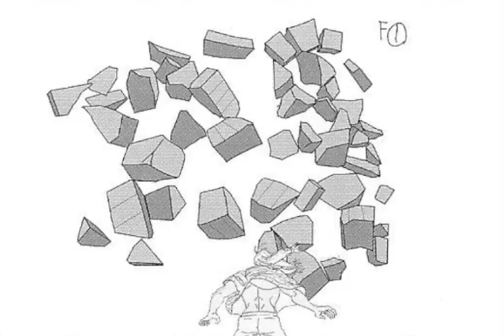keiichiro watanabe short key animation (jujutsu kaisen)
quiero compartir con ustedes un pequeño corto del animador keiichiro watanabe  espero les guste

I want to share with you a short short of the entertainer keiichiro watanabe I hope you like it